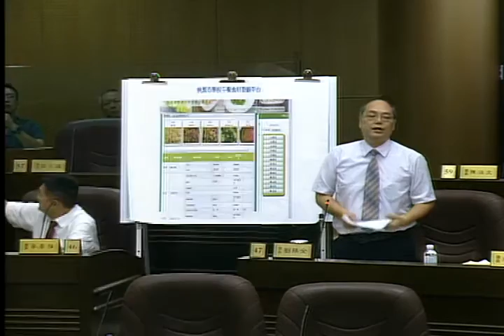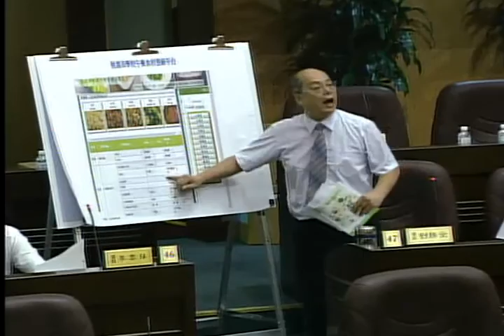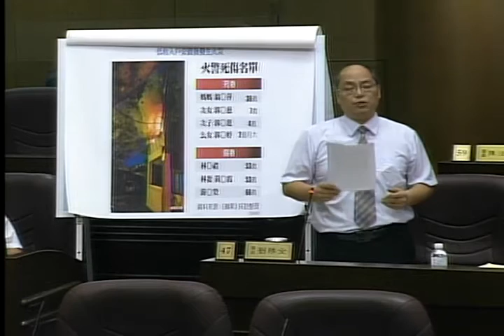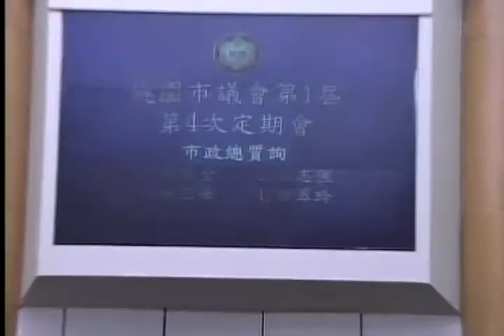桃園市議會 20161018 市政總質詢 鄭文燦 DAY 4/14 -2【議會演哪齣？】